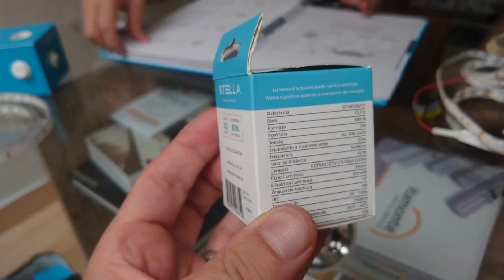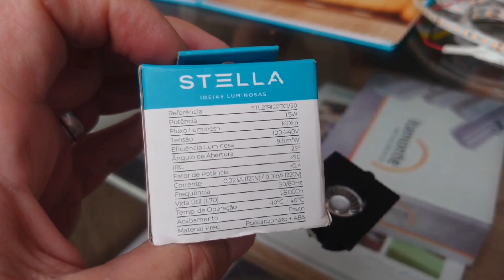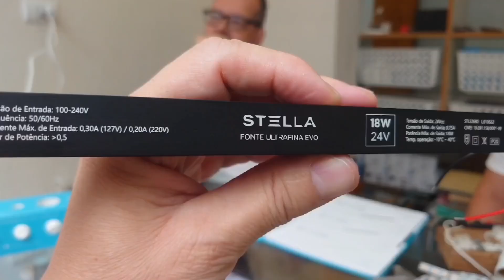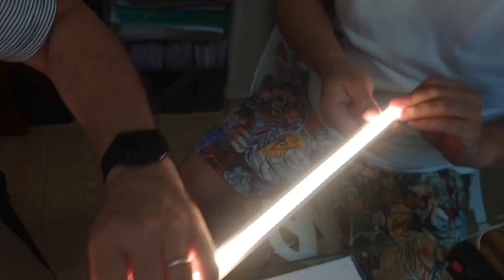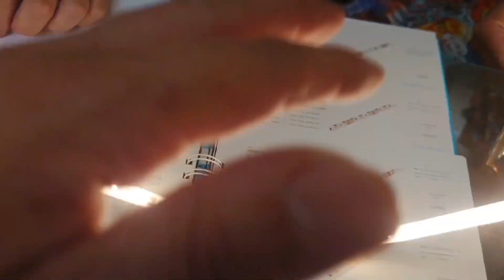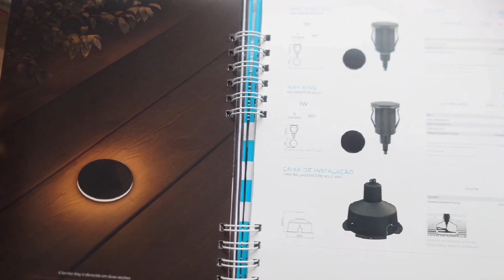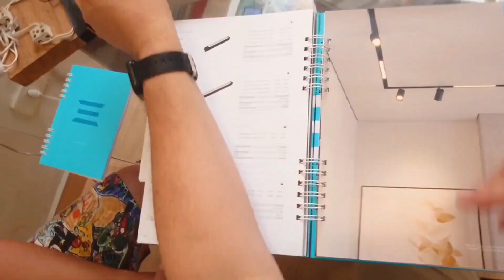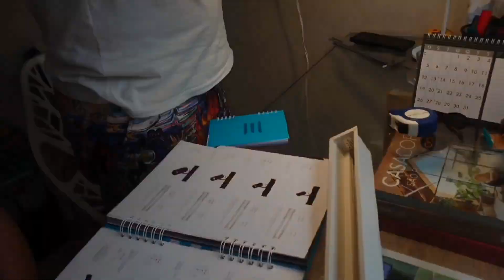Conheça produtos da Stella Iluminação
Olá! 😃

A Codlux® recebeu esta semana em seu showroom técnico a representação da Stella, que nos mostrou o funcionamento de alguns dos mais novos produtos de iluminação da marca - inclusive o premiado embutido de solo que foi destaque na Light + Building de 2022.

Acompanhe exclusivamente neste video o conteúdo completo.

Conheça, inspire-se💡!

Um Abençoado 🙏🏻 fim de semana para você 😁, sua família 👪 🐕 🐈 🐥 🐠 🐢 🐁 🐣 e Amigos 😎.